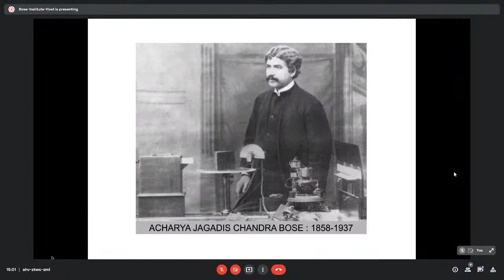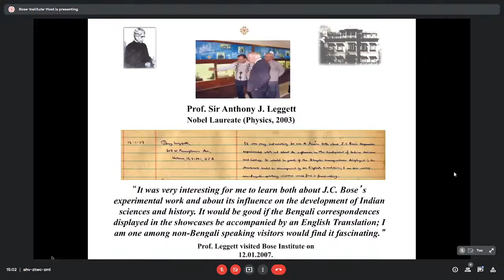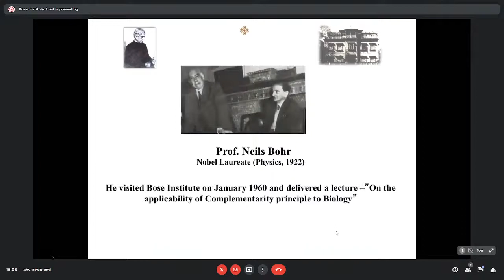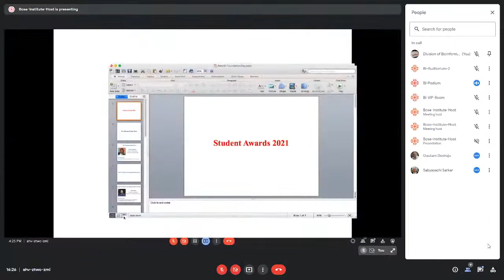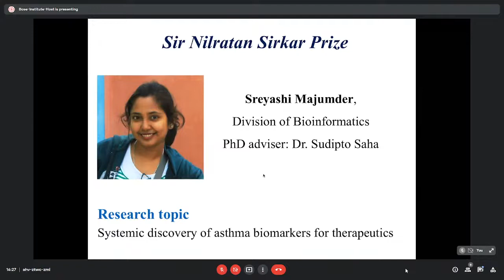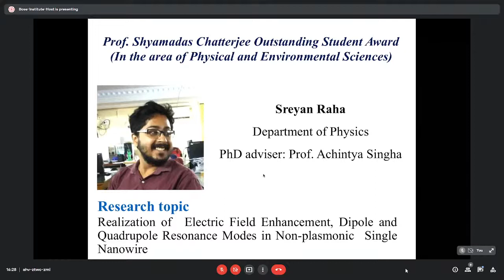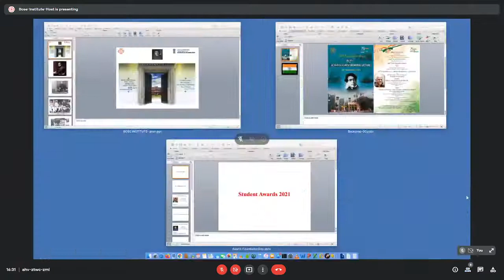105th Foundation Day and 82nd Acharya Jagadis Chandra Bose Memorial Lecture